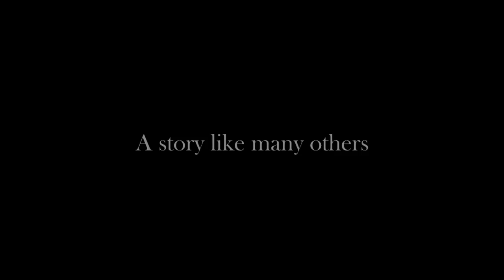Maggie trailer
Drama movie, directed by Marina Moulin and produced at New York Film Academy.
With Weronika Helena Wozniak, Kim King, Cesar Augusto Cova